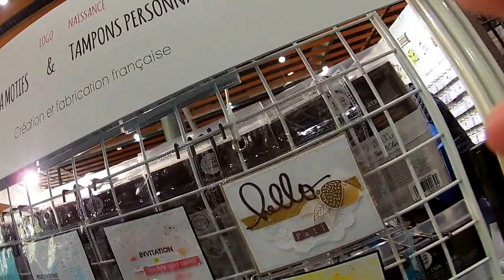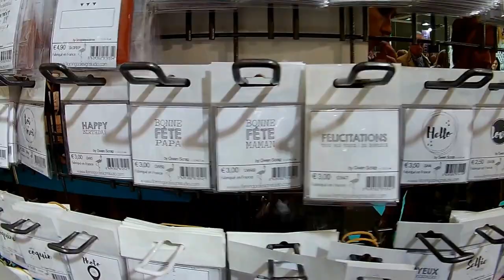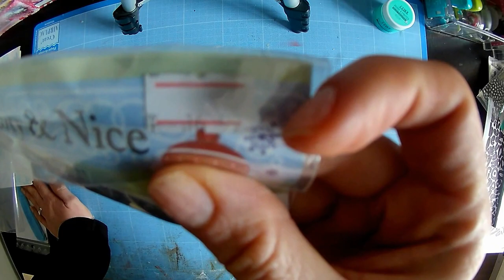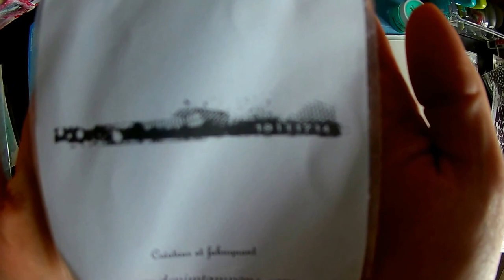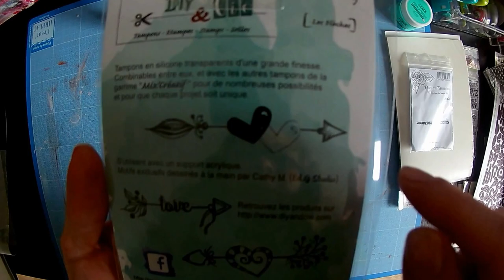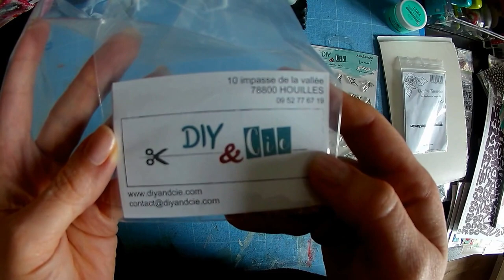[My Scrap World] VERSION SCRAP LILLE